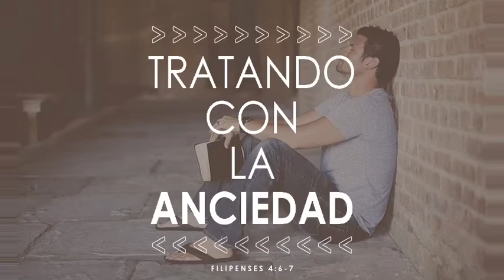Tratando con la Anciedad